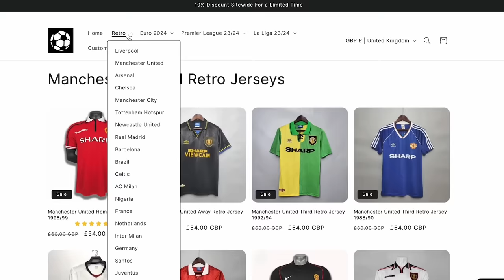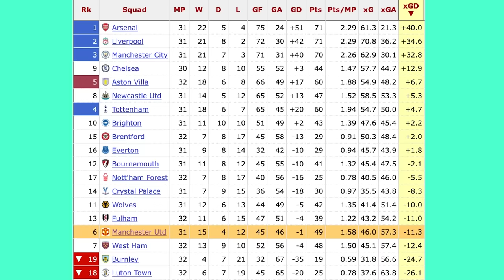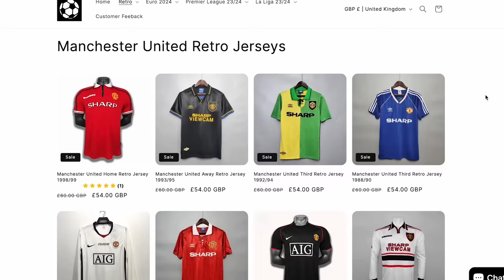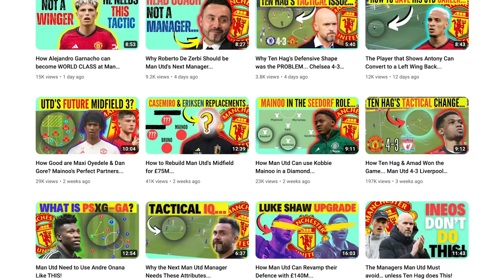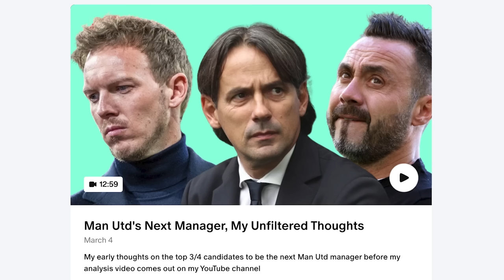How Kambwala Showed He can be the Perfect CB for Man Utd vs Liverpool...